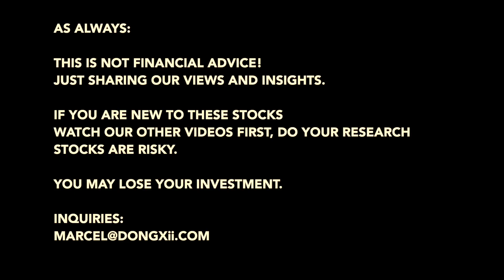🤓 NIO Swapping NOT mentioned by ARK Invest Team Brainstorming Autonomous Charging Solutions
Tesla is about to unveil the Robotaxi in August. Cathie Wood's ARK Invest is heavily brainstorming what could power autonomous driving Teslas in the future when FSD finally rolls out.